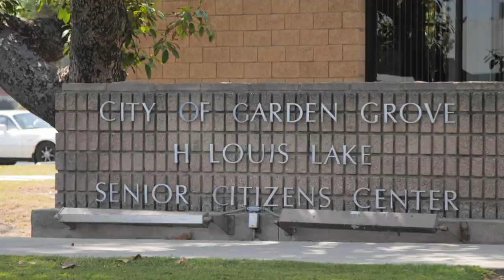Garden Grove Drama Students Bridge Generations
A group of Garden Grove High School Drama Students interviewed members of the H. Louls Lake Senior Center across the street from the school.  They created dramatic interpretations of the stories they heard and acted them out for an appreciative audience.  GGTV3 Reporter Jennifer Nye has the story.